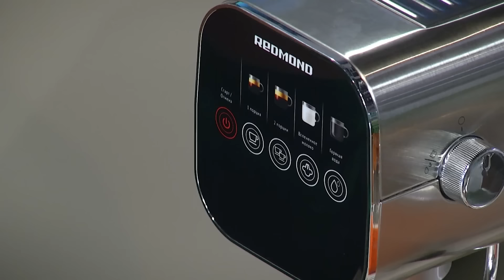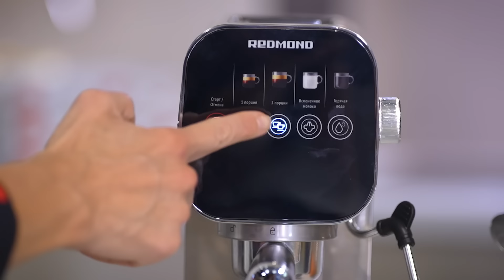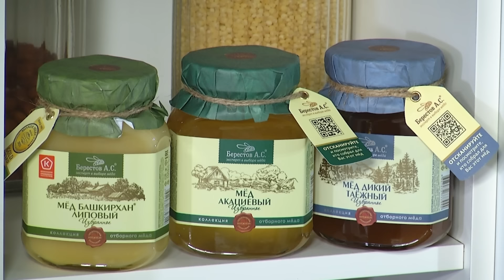Груша, фета и инжир | сладкоесолёное №220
Хотите рецепт закуски, которая подойдет и к завтраку, и к обеду, и на десерт к ужину? Все, что нам потребуется — три простых, но идеально сочетающихся продукта: сладкая сочная груша, соленый сыр фета, прекрасная ягода инжир и капля золотого меда. Это будет очень ярко, вкусно и деликатно. Пробуйте!

REDMOND CM711 — рожковая кофеварка с капучинатором и аксессуарами бариста в комплекте, чтобы вы могли готовить эспрессо и напитки на его основе как профессионал. Помпа с давлением 20 бар и технология предсмачивания гарантируют насыщенный вкус кофе.

Реклама ООО «Илот».

Берестов более 20 лет на рынке, у него 5 знаков качества, золотая медаль Monde Selection, органическая сертификация.
У них в ассортименте не только популярные сорта, но и классные вкусы для гурманов: «Кориандровый», «Каштановый», «Дикий таежный», «Васильковый».

ООО «Биолоджик».